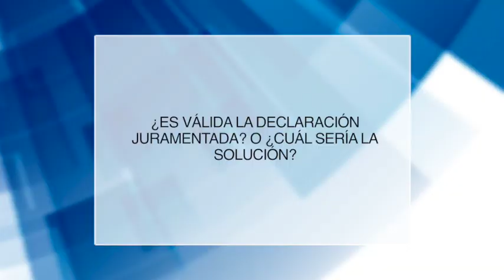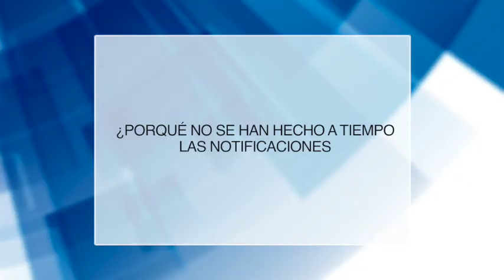Director del SRI zona 6 se pronuncia sobre vehículos no matriculados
De su lado el director zonal 6 del SRI Dr. Armando Lana explicó las formas en que se pudieran extinguir estas deudas, pero que en ciertos casos son casi imposibles por la forma en que anteriormente se acostumbraba a hacer los contratos, mas, las deudas con el estado tienen que ser cobradas. Dijo que quienes cuentan con la copia del contrato de compra venta notarizado es suficiente para concluir el tramite; sin embargo, este medio siguió de cerca un caso y comprobó que además del contrato notarizado se requiere el Certificado Único Vehicular (CUV) hecho por un abogado ante la EMOV .